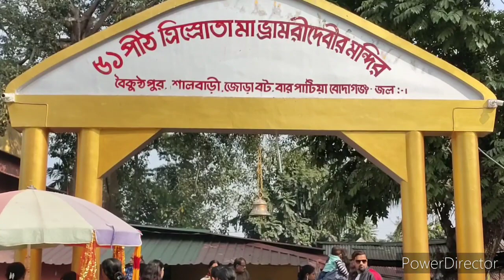Tristo Bhramri Devi Temple | Bodaganj | 51 Shakti Peeth | Bodaganj Historic Temple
Tristota Brahmri Devi Temple I Sati 51 Shaktipeeth I Bodaganj I Jalpaiguri

About Bhramari Shakti Peetha

Bhramri Devi Mandir is one of the 51 Shaktipeethas belonging to Devi Sati/ Durga where the left leg of Devi Sati fell at Trisotra, Salbari village, Bodaganj, Jalpaiguri, West Bengal. It is a famous Shakti Peethas in West Bengal.

Lord Brahma performed a yajna (Vedic ritual of fire sacrifice) to please Shakti and Shiva. Goddess Shakti emerged, separating from Shiva and helped Brahma in the creation of the universe. Brahma decided to give Shakti back to Shiva. Therefore his son Daksha performed several yajnas to obtain Shakti as his daughter in the form of Sati. It was then decided that Sati was brought into this world with the motive of getting married to Shiva.

However, due to Lord Shiva's curse to lord Brahma that he would not be worshiped and also his fifth head was cut off due to his lie in front of lord Shiva, Daksha started hating lord Shiva and decided not to let lord Shiva and Sati get married. However, Sati got attracted to Shiva and finally one day lord Shiva and Sati got married. This marriage only increased Daksha's hatred towards lord Shiva.

Daksha performed a yajna with a desire to take revenge on lord Shiva. Daksha invited all the deities to the yajna except Lord Shiva and Sati. The fact that she was not invited did not deter Sati from attending the yajna. She expressed her desire to attend the yajna to Shiva, who tried his best to dissuade her from going. Lord Shiva eventually relented and Sati went to the yajna. Sati, being an uninvited guest, was not given any respect at the yajna. Furthermore, Daksha insulted Shiva. Sati was unable to bear her father's insults toward her husband, so she immolated herself.

Enraged at the insult and the injury, Shiva destroyed Daksha's yajna, cut off Daksha's head, and later replaced it with that of a male goat as he restored him to life. Still immersed in grief, Shiva picked up the remains of Sati's body, and performed the Tandava, the celestial dance of destruction, across all creation. The other Gods requested Vishnu to intervene to stop this destruction, towards which Vishnu used the Sudarshana Chakra, which cut through the Sati's immortal remains.

The various parts of the body fell at several spots all through the Indian subcontinent and formed sites which are known as Shakti Peethas today. At all the Shakti Peethas, the Goddess Shakti is accompanied by her consort, Lord Bhairava (a manifestation of Lord Shiva).

Thanks for checking out Livelife with Rupa on YouTube!

Hello everyone I am Rupa. Welcome to my little world. I am mother, wife, daughter, teacher by profession and an Indian You Tuber living in Siliguri, West Bengal. In my channel I post my lifestyle, food, skin care tips and travel vlogs. I choose this platform to share my own experience, my knowledge and my ideas.

So, if you are interested in any of these then please stay in touch with me. I have put my heart in making these videos and I really hope you like it as much I love doing them.

Thank You All. Lots of Love to each one of you!

For Tours & Travel Queries – Talk to Us: 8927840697